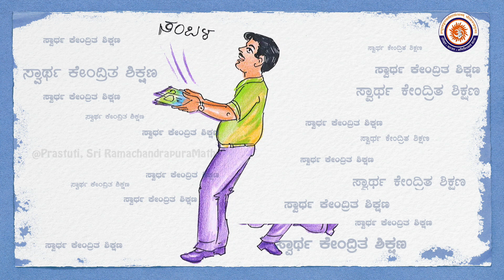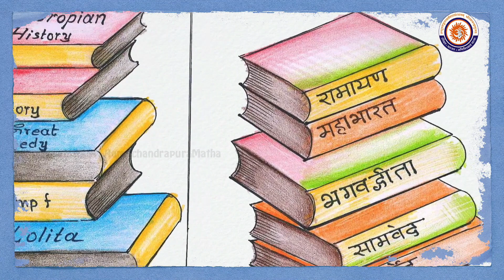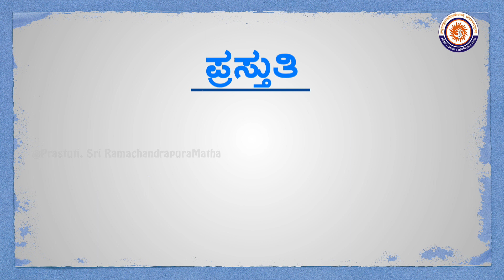University Vs Vishnugupta VishwaVidyaPeetha | Kannada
ಆಧುನಿಕ Universities VS ವಿಷ್ಣುಗುಪ್ತ ವಿಶ್ವವಿದ್ಯಾಪೀಠ!

ಇವೆರಡರ ಸಚಿತ್ರ ತುಲನೆಯ ಈ ವೀಡಿಯೋದಲ್ಲಿ ಗೋಕರ್ಣದ ಅಶೋಕೆಯಲ್ಲಿ ಉದಿಸಿಬರುತ್ತಿರುವ VVV ಯ ಕಲ್ಪನೆಯ ಕುರಿತಾದ ವಿವರಣೆಯಿದೆ ನೋಡಿ..